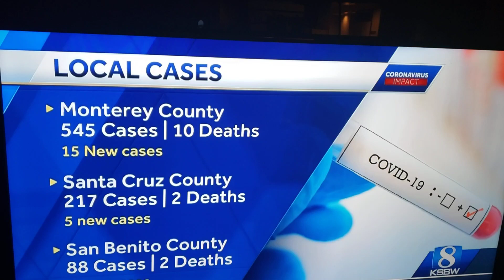June 1, 2020